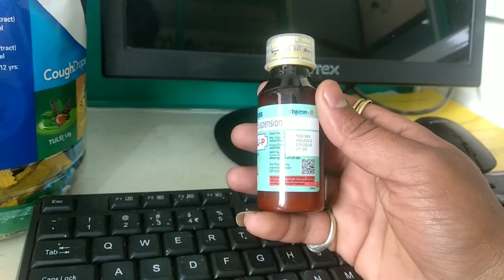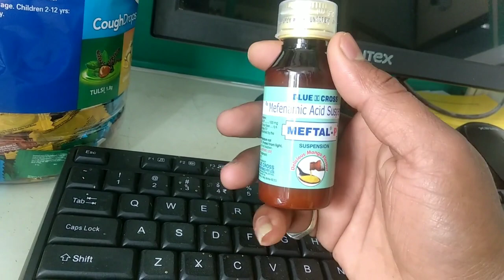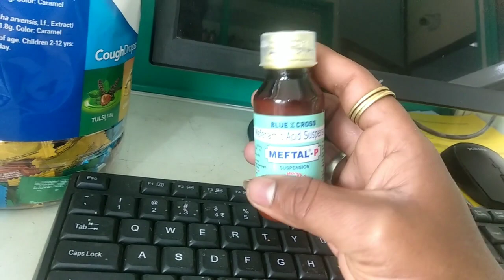Meftal p | Mefenamic acid suspension | Fever with analgesic syrup | मेफ्टाल पी सिरप | बुखार की दवा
Meftal-P Suspension is a nonsteroidal anti-inflammatory drug (NSAID). It helps to lower body temperature (fever) and reduce pain and inflammation (redness and swelling) both in infants and children. It works by blocking the action of a chemical messenger that is known to cause fever, pain, and inflammation.

General Information

Contains

Mefenamic Acid (100mg/5ml)

Marketer

Blue Cross Laboratories Ltd

Storage

Your child’s medicine at a glance

Adhere to the prescribed dose, time, and way while giving Meftal-P Suspension to your child. Give it orally before or after food, preferably at a fixed time. However, prefer giving it after meals as this will prevent the chance of developing an upset stomach. If your child vomits within 30 minutes of taking this medicine, give the same dose again. Avoid giving more than the recommended dose for fast relief as that may cause unwanted effects in your child.

Your child may exhibit side effects like nausea, vomiting, stomach pain, heartburn, and diarrhea after taking this medicine. These side effects are temporary and are likely to subside once your child’s body adapts to the medicine. In case they persist or become bothersome for your child, do consult your child’s doctor on a priority basis.

Before administering Meftal-P Suspension to your child, do inform the doctor if your child is allergic to any medicine or products, or has a history of any heart problems, birth defects, liver disease, kidney disease, lung disease, or bleeding disorder. This information is critical for dose alteration and helps in planning your child's overall treatment.

Uses of Meftal-P Suspension in children

Pain relief

Benefits of Meftal-P Suspension for your child

Pain relief
Meftal-P Suspension is a common painkiller used to treat aches and pains. It blocks chemical messengers in the brain that tell us we have pain. It is effective in relieving pain caused by headache, migraine, nerve pain, toothache, sore throat, period (menstrual) pains, arthritis and muscle aches.

Take it as it is prescribed to get the most benefit. Do not take more or for longer than needed as that can be dangerous. In general, you should take the lowest dose that works, for the shortest possible time.

Side effects of Meftal-P Suspension in children

Meftal-P Suspension does not pose serious side effects and is well-tolerated by children. In case the side effects do occur, they’re likely to subside once the body adapts to the medicine. Consult your child’s doctor if these side effects persist or bother your child. The most common side effects include-

Common side effects of Meftal

Vomiting

Stomach pain

Nausea

Headache

Dizziness

How can I give Meftal-P Suspension to my child?

Take this medicine in the dose and duration as advised by your doctor. Check the label for directions before use. Measure it with a measuring cup and take it by mouth. Shake well before use. Meftal-P Suspension may be taken with or without food, but it is better to take it at a fixed time.

How Meftal Oral Suspension works

Meftal-P Suspension is a non-steroidal anti-inflammatory drug (NSAID). It works by blocking the release of certain chemical messengers that cause fever, pain, and inflammation (redness and swelling).

Syrup meftal p use
Meftal p syrup kis kam aata hai
Meftal p suspension bukhar ke liye chalta hai kya
Meftal p syrup baccho ko kitna Matra me de
Meftal p syrup bukhar me kitne din use karna accha hai
Meftal p suspension video
Meftal p syrup video
Meftal p Top video
Meftal p tablet uses
Meftal group
Meftal P suspension viral video
Meftal p suspension side effects